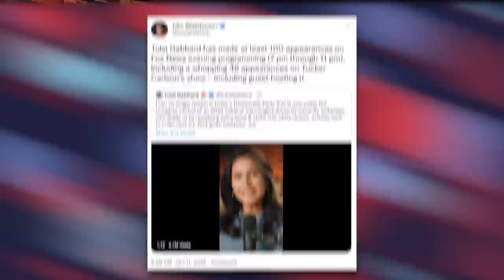Tulsi Gabbard Cites “Wokeness” & “Anti-White Racism” as Reasons for Leaving Dem Party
Grifter Tulsi Gabbard made an announcement that shocked absolutely no one: she's officially leaving the Democratic Party. We'll dissect her announcement in this video.